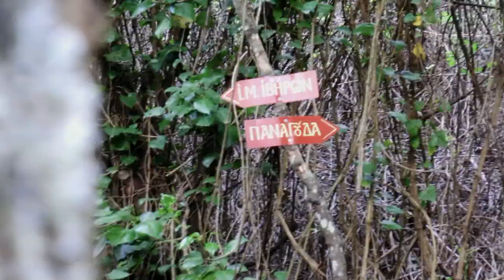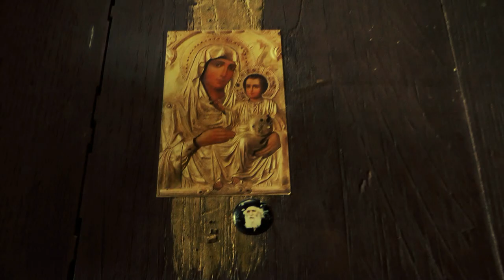Παναγούδα - Κελί Οσίου Παϊσίου του Αγιορείτου.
Βρίσκεται κοντά στη Μονή Κουτλουμουσίου του Αγίου Όρους.
Είχαμε την ευκαιρία να το επισκεφτούμε τον Απρίλιο του 2015.
Να έχουμε την ευχή του!
Ευχαριστούμε τον π.Αρσένιο για την φιλοξενία.